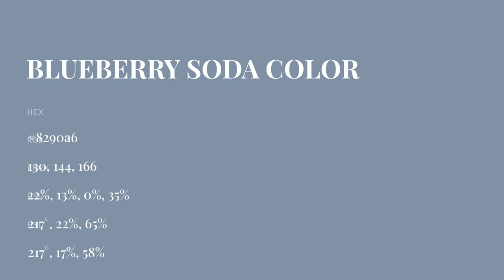Blueberry Soda color 8290a6 hex color - Blue color - Warm color 8290a6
What color is Blueberry Soda ? 8290a6 hex color - Blue color - Warm color 8290a6

Hex 8290a6 Color Code is also known as Blueberry Soda color.